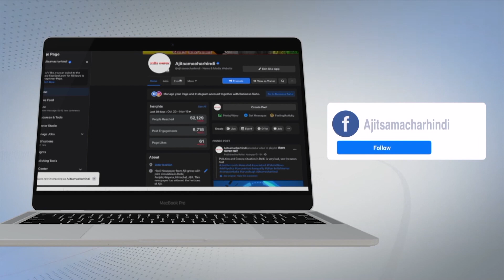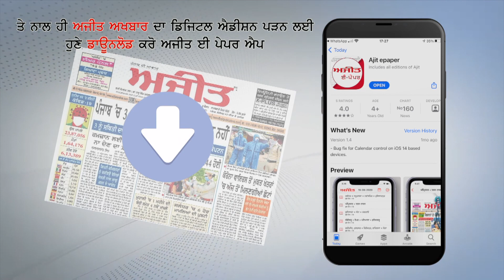ਸੂਬੇ ਨੂੰ ਹਰਿਆ-ਭਰਿਆ ਬਣਾਉਣ ਲਈ ਇਕ ਲੱਖ ਲਗਾਏ ਬੂਟੇ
ਦਰਿਆਈ ਪਾਣੀਆਂ ਸਬੰਧੀ ਹੋਣੀ ਚਾਹੀਦੀ ਅਸਿਸਟੈਂਟ